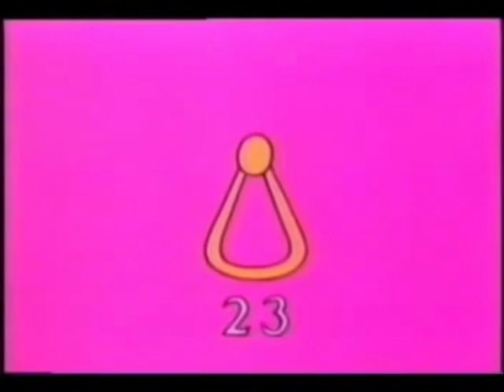Proj-X - Here Comes Bod (1992)